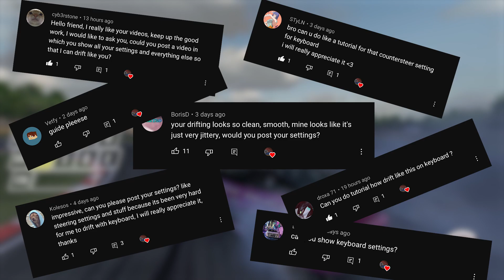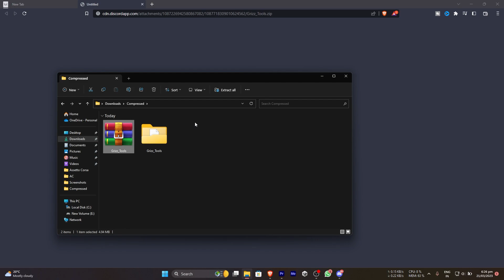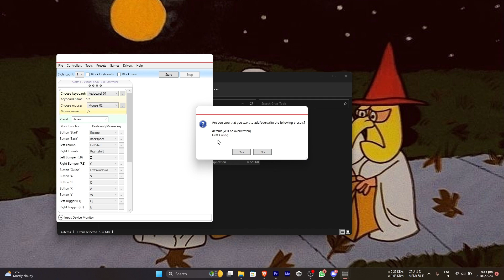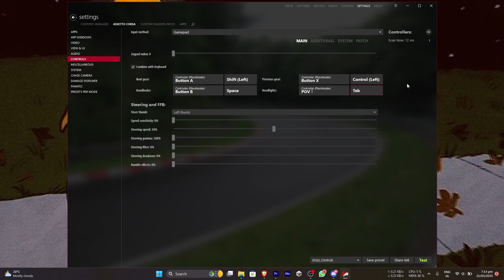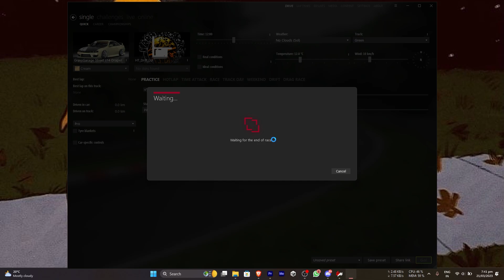How to Drift in Assetto Corsa with KEYBOARD Tutorial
Graphics Mod:
- Custom Shaders Patch (CSP)
-Sol
-Pure
-PP Filters
PC Specs: Intel i5-10200H
                   Gtx 1650 4GB
                  16GB RAM DDR4